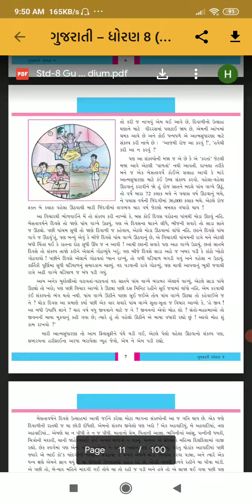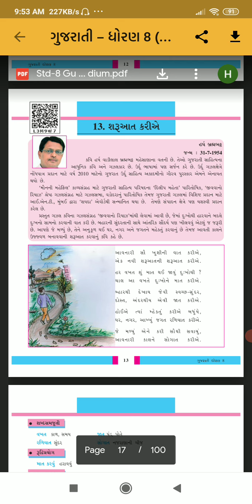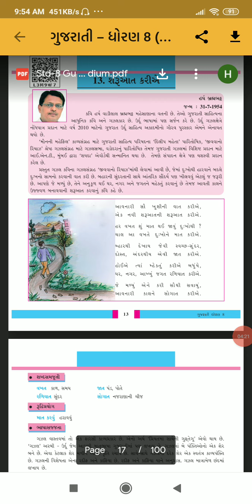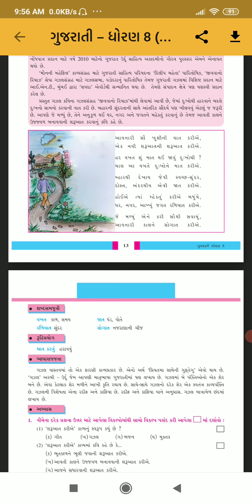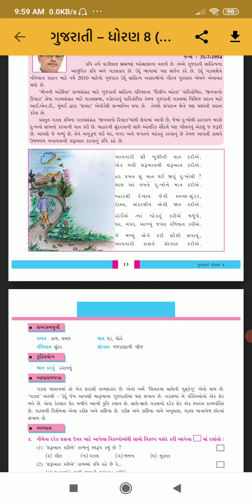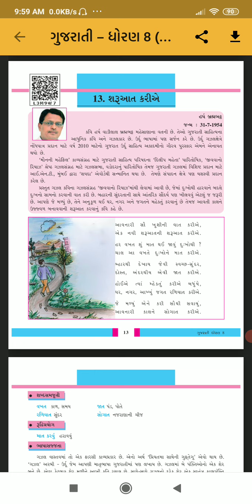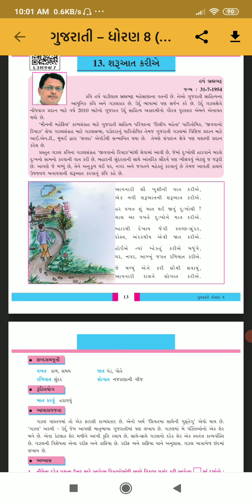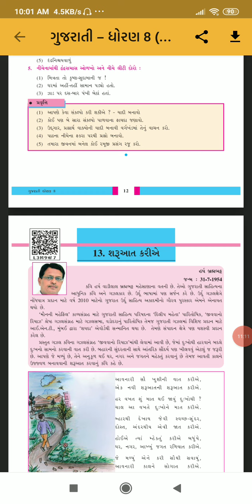02/01/2021 std 8 Gujarati (Guj--Med)